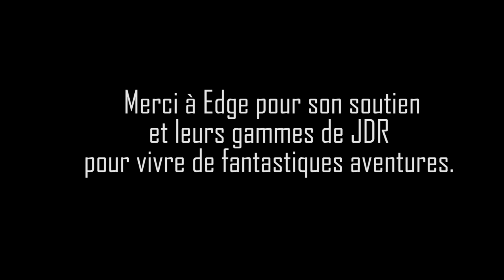La Bonne Survie - Épisode 1 - Le feu !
La Bonne Survie est une expérience de 30 jours où Damien va essayer de survivre seul sur une île déserte.
Proche du jeu de rôle car très immersive, nous voulions partager avec vous cette expérience en partenariat avec EDGE.
Une règle simple : Si il meurt, l’expérience s'arrête.

Présentation - Damien Maric
Retrouvez Damien Maric sur Twitter : @DamienMARIC

En partenariat avec EDGE
Montage : Odile Jacqmin